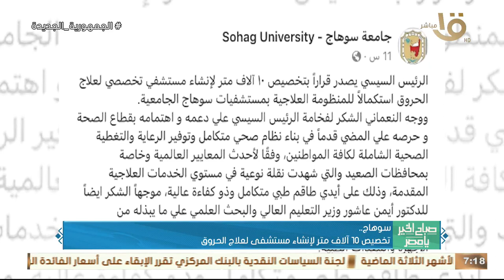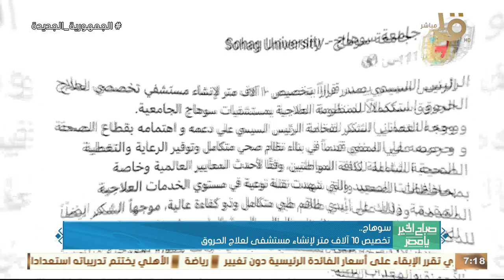تخصيص 10 آلاف متر لإنشاء مستشفى لعلاج الحروق.. وأهم اخبار المحافظات